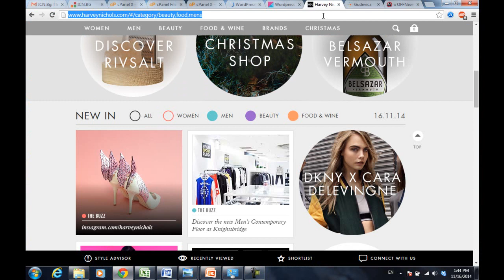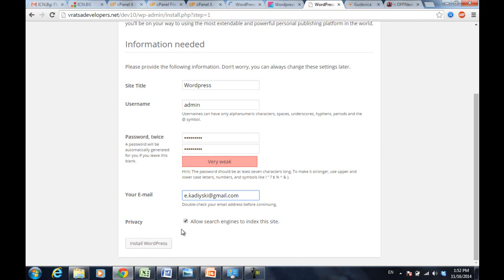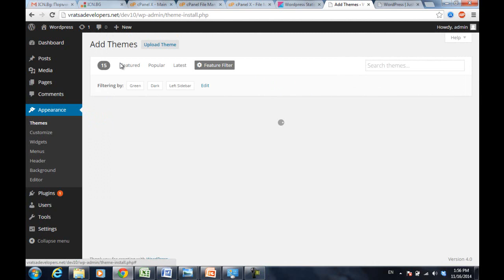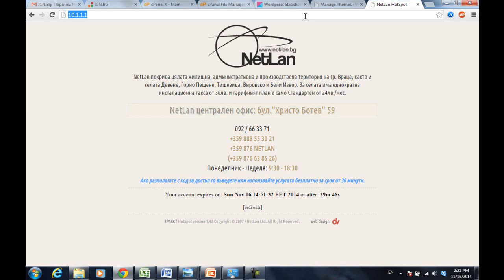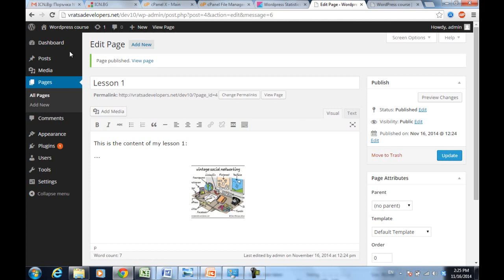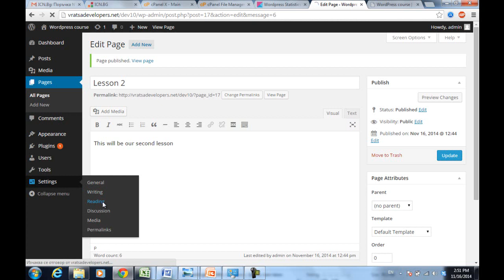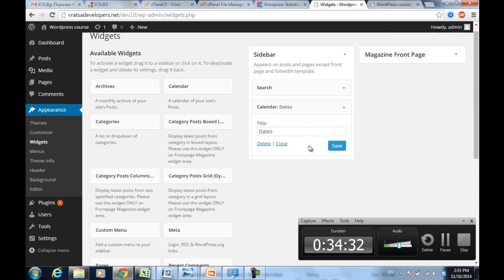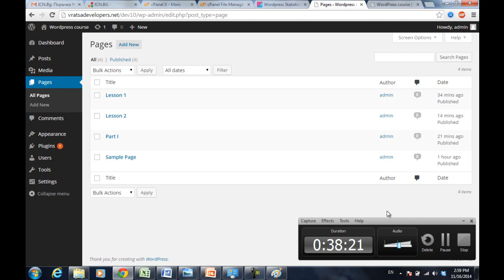1.2 Първи стъпки в WordPress (Vratsa Software)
Първи стъпки в работата с WordPress. Избор на тема, добавяне на съдържание и основни настройки.